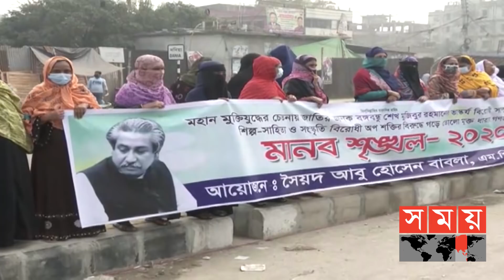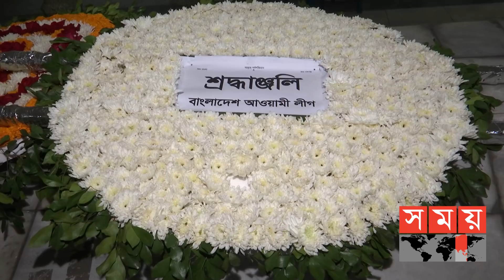ভাস্কর্য নির্মাণের বিরোধিতার প্রতিবাদে রাজধানীতে মানববন্ধন | Bangabandhu Statue | Somoy TV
শনিবার সকাল ১০টার দিকে ভাস্কর্য নির্মাণের বিরোধীতাকারীদের বিরুদ্ধে রাজধানীর ধোলাইপাড় চৌরাস্তার দুই পাশে মানববন্ধনে দাড়ায় যাত্রাবাড়ী এলাকার জনপ্রতিনিধি ও বিভিন্ন শ্রেনী পেশার সাধারণ মানুষ।